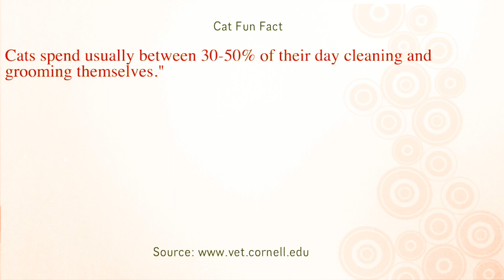Our Siberian Forest Kitten! Grooms Herself (71)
Selby licks herself clean. (Don't forget to see what the fun, helpful, random, or relatable to the video interesting fact is at the end of each video.)